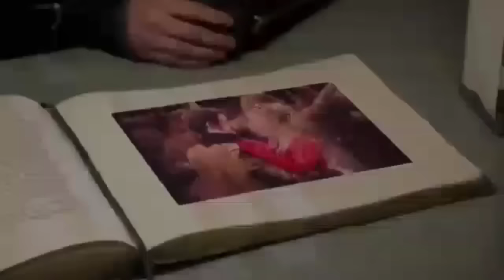Once Upon A Time ~ Captain Swan ~ You're Gold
This video was made by a friend of mine.  It was her first video, and it's amazing!

And on Twitter: @Once_UponAVideo  and   @THOTTB_OUAT